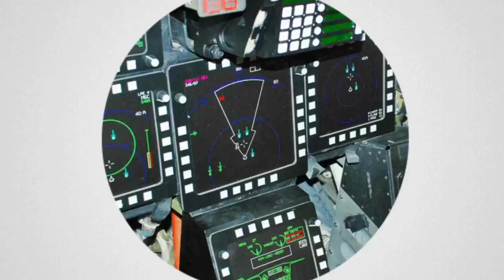KALEM, Begini Reaksi Negara Super Power yang Dubesnya Diusir Oleh TURKI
Kesepuluh negara tersebut adalah Kanada, Denmark, Prancis, Jerman, Belanda, Norwegia, Swedia, Finlandia, Selandia Baru, dan AS.